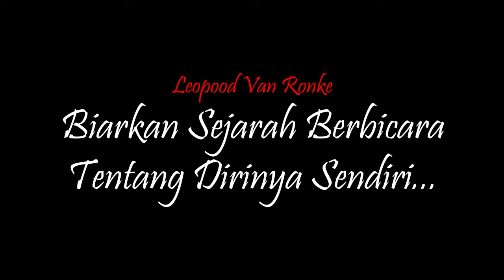Mengapa Jenderal Yani Pilihan Soekarno???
Sukarno meminta Jenderal Nasution menyerahkan sejumlah nama perwira tinggi Angkatan Darat untuk dijadikan sebagai orang nomor satu di Markas Besar Angkatan Darat. Nasution mengajukan sejumlah nama tetapi semuanya ditolak Sukarno.
Presiden malah meminta nama-nama lain. Nasution pun mengajukan calon-calon lain. Di situlah ada nama Mayor Jenderal Achmad Yani yang berada di posisi paling buncit. Yani memang tergolong mayor jenderal junior sehingga Nasution tidak memasukkannya ke dalam daftar pertama. Sukarno justru akhirnya malah memilih Yani.
Lelaki kelahiran Purworejo, Jawa Tengah, 19 Juni 1922 itu, dianggap memiliki kemampuan yang lebih baik daripada sejumlah seniornya. Antara lain, Yani memiliki kemampuan lapangan dalam memimpin sejumlah operasi militer selama 10 tahun lebih.